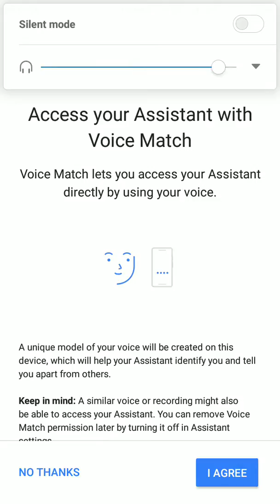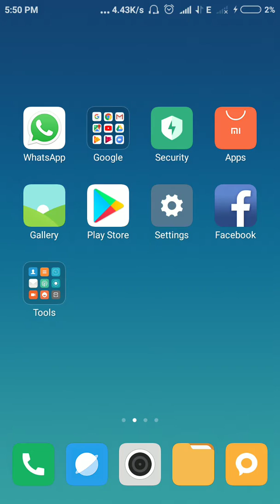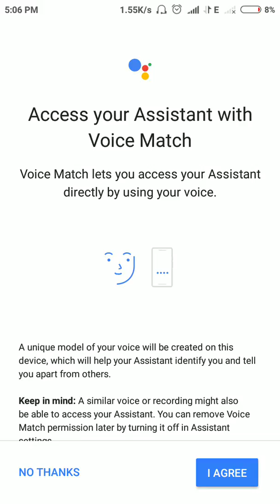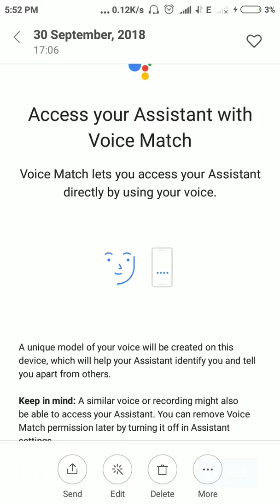OK Google / Google assistant auto launching not allowing to listen music in hindi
OK Google is not allowing to listen to Music on Redmi

Open Google = Settings =Voice = Hands Free = uncheck "For wired Headsets".
OK google Detection = Disable everything...
Try this and see if the problem was gone